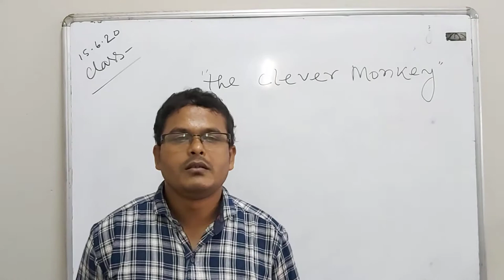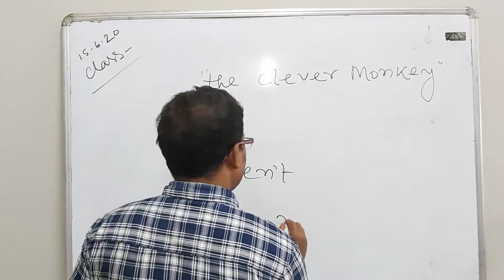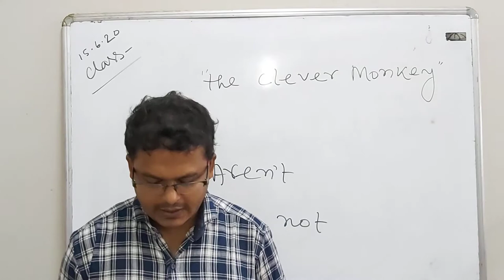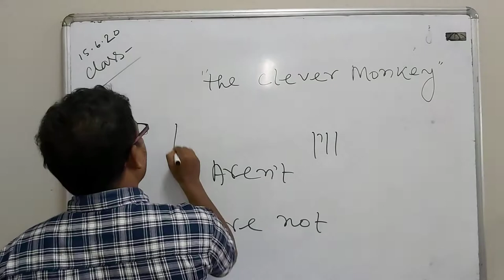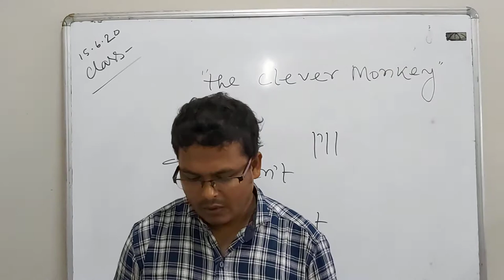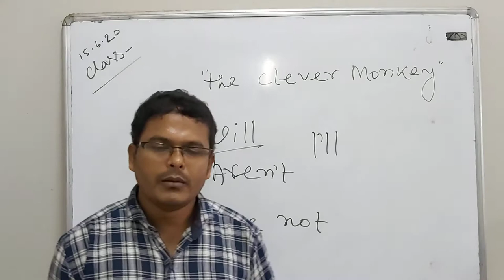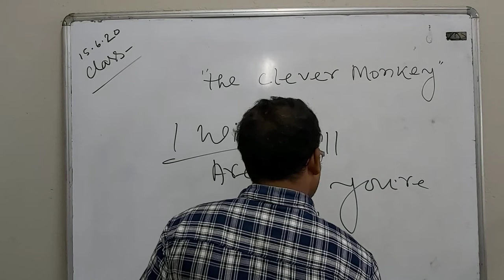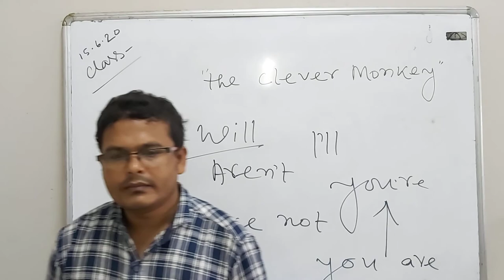English / Class V/The Clever Boy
The Clever Boy